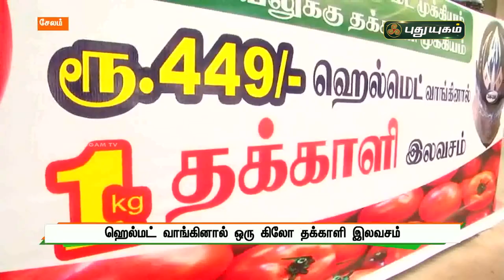ஹெல்மட் வாங்கினால் ஒரு கிலோ தக்காளி இலவசம்! | சேலம் | செய்தித் துளிகள் | PuthuyugamTV